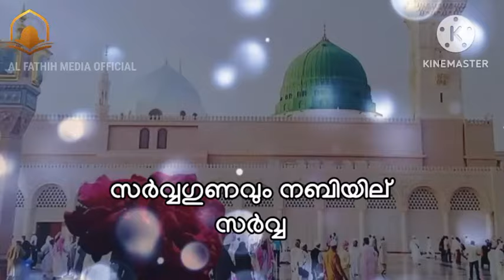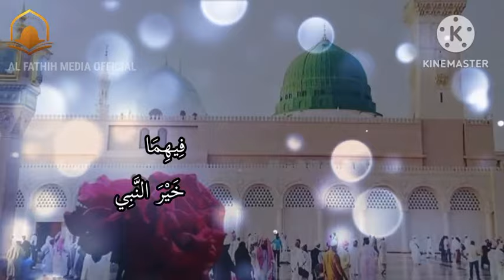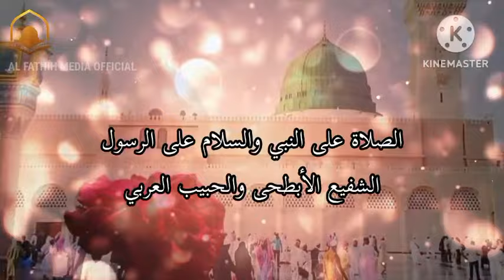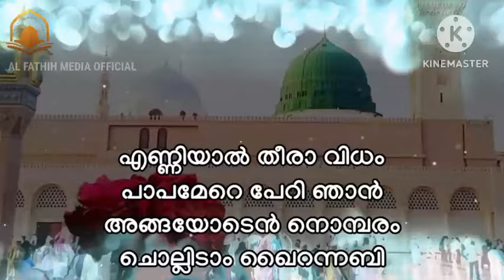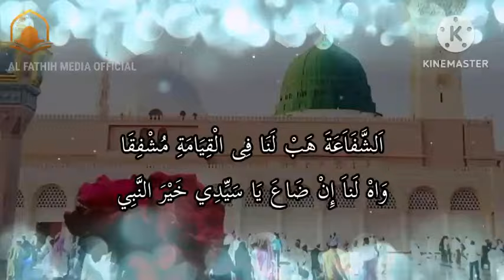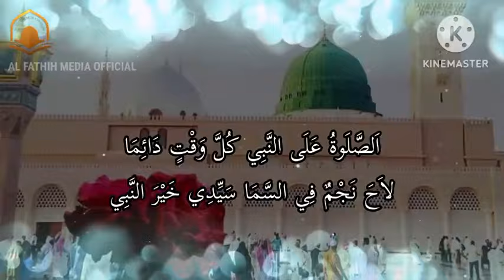കരഞ്ഞു കൊണ്ടല്ലാതെ പാടാൻ കഴിയില്ല | മൻഖൂസ് മൗലിദിലെ ആദ്യ ബൈത്തിൻ്റെ മലയാള ഗാനം antha thathlahu baina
മൻഖൂസ് മൗലിദിലെ ആദ്യ ബൈത്തിന്റെ അർത്ഥ സഹിതം ചൊല്ലാം | മനോഹരമായ വരികൾ ഈണത്തിൽ | antha thathlahu baina

antha thathlugu bainana
അൻത തത് ലുഗു ബൈനനാ